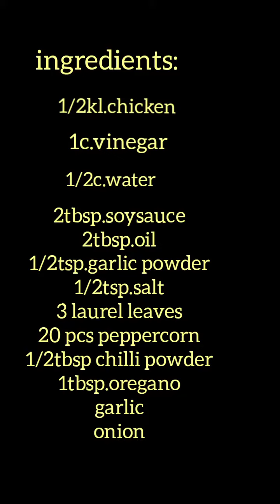Chicken Adobo In Oregano (Spicy)